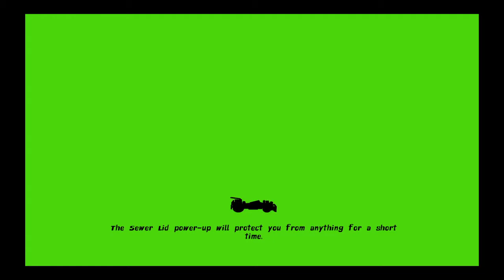Nickelodeon Kart Racers yay